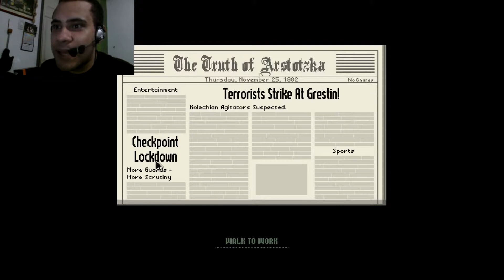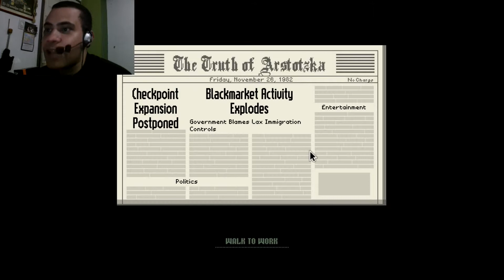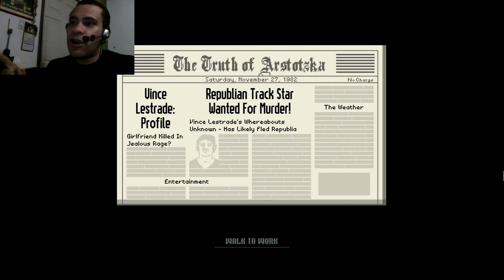Papers, please - Parte 2: ¡Tu no pasas, abusadorcito!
Continuamos con Papers, please en su segunda parte. Pasaportes falsificados y hechos con creyón a la orden del día.

¿Quieres mandarme un fanart? Hazlo a mi cuenta de twitter y los mejores saldrán en cada video.